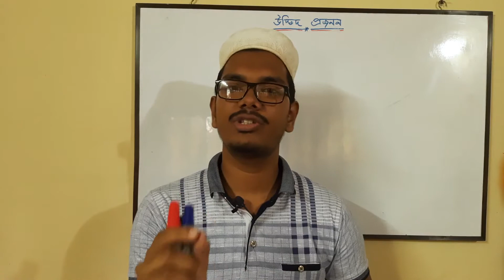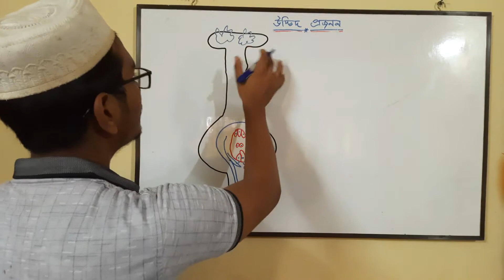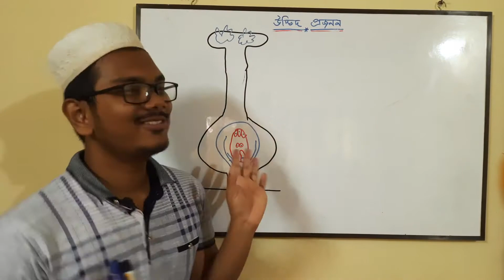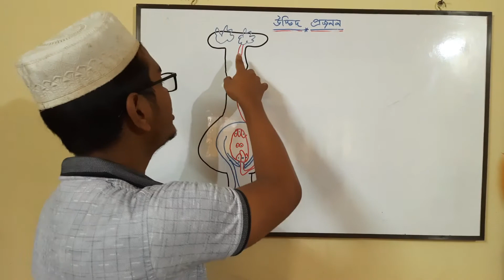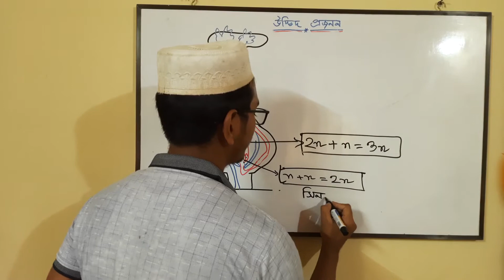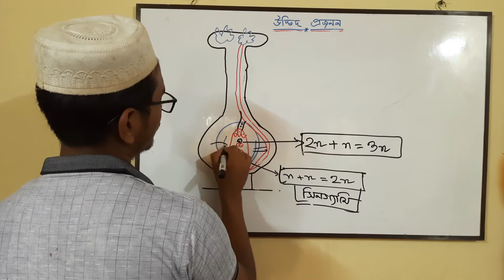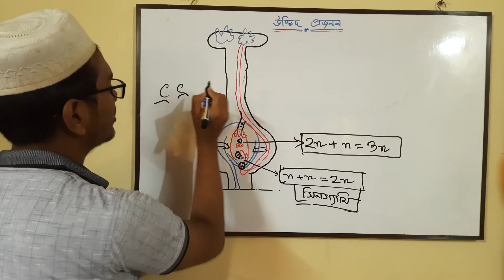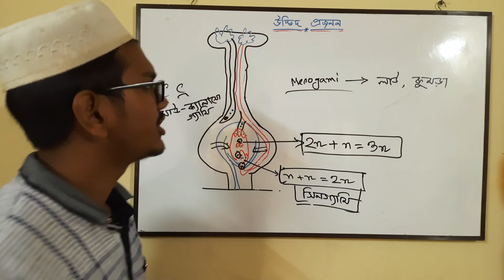উদ্ভিদ প্রজনন||নিষেক||part 4||fertilization||plant reproduction||biology second||batayon